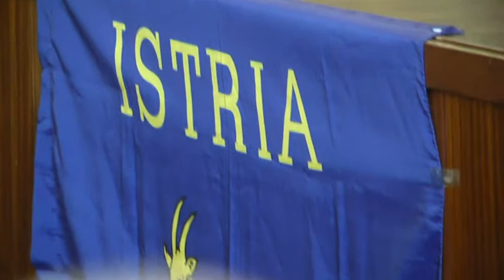Giorno del Ricordo, Consiglio Comunale Straordinario 10-02-2017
Celebrata questa mattina la giornata del ricordo. Introdotta dal presidente del consiglio comunale Paolo Manfredini, alla presenza di autorità, rappresentanti della comunità giuliano dalmata e di moltissimi studenti.